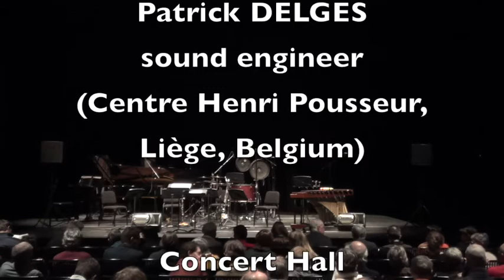sans rien dire Daan Janssens HERMESensemble dir Koen Kessels Concertgebouw Brugge 21 november 2019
worldpremiere of the composition "...sans rien dire..." by Belgian composer Daan Janssens performed by HERMESensemble

Karin De Fleyt, flute
Peter Merckx, clarinet
Marc Tooten, viola
Stijn Saveniers, cello
Vincent Caers, percussion
Geert Callaert, piano

Koen Kessels, conductor

Concert of November 21 2019
Concertgebouw BRUGGE
Belgium